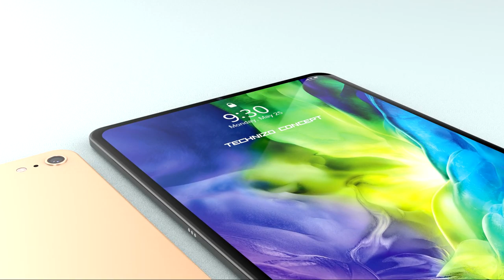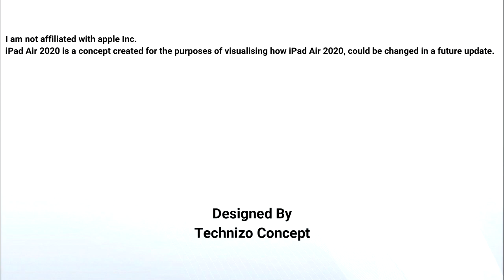iPad Air 2020 Trailer — Apple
The iPad Air 4 (2020) with a "full screen with no notch" that will use Touch ID under the screen is coming, The reports and rumours are suggesting that the new iPad Air 2020 will have an all-screen design BUT there won't be a notch. Instead the Touch ID feature and the Home button will be concealed underneath the glass. If Apple pulls this off we think it will be a popular solution for those who prefer to retain the Home button for a simplified control system that doesn't involve memorizing multiple swipes. The arrival of Touch ID under the screen might be the big news, but there may also be a change to the screen size thanks to thinner bezels.

Indications are that the new iPad Air screen could measure 11in diagonally (it's currently 10.5in). Aside from the under-glass Home button and associated Touch ID fingerprint sensor, what other specs and new features can we expect to grace the Air in 2020?

All content used is copyright of technizoconcept, Re-use— Re-edit of the content without proper authorization is not allowed.